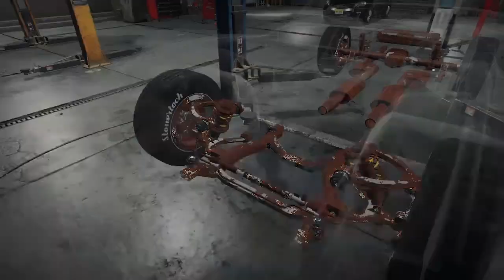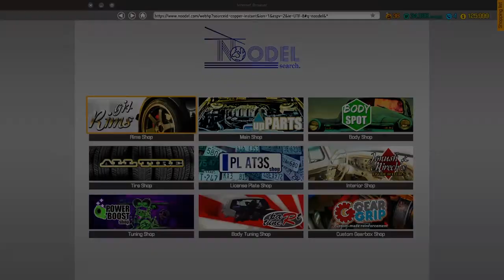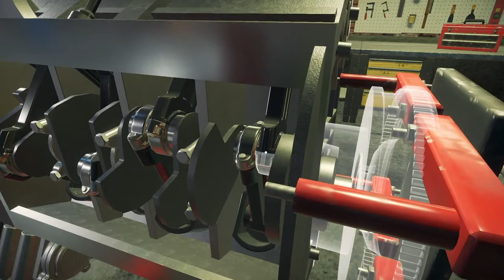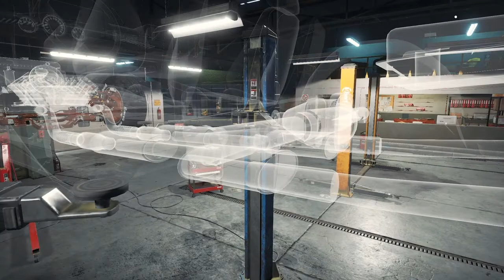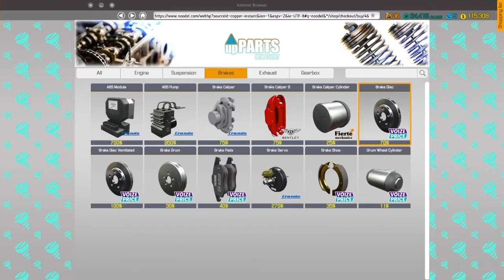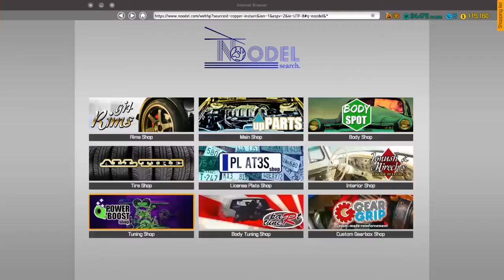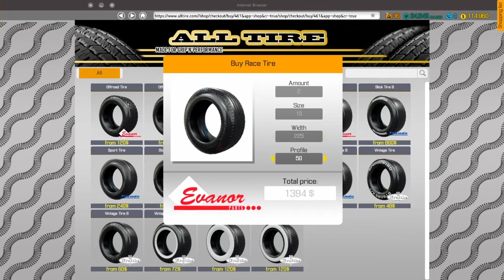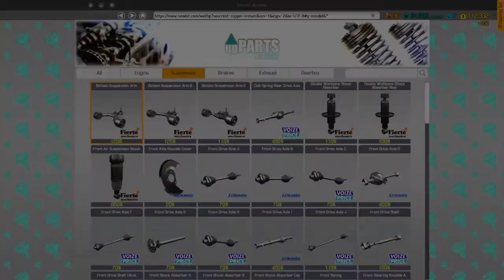Part 42 of Fatso's Garage Auction Cars Bolt Reptilia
Okay there's some wierdness with my video editor when I reloaded the project something wierd happened when the outro is done the video continues it's so wierd.Well Thank you for watching and enjoy the show.